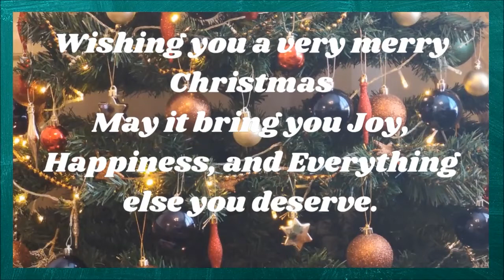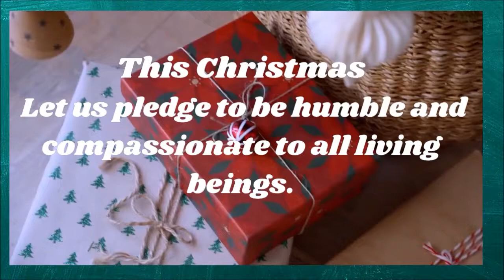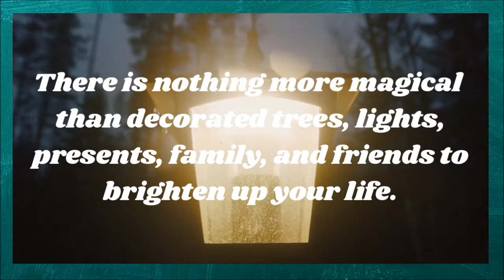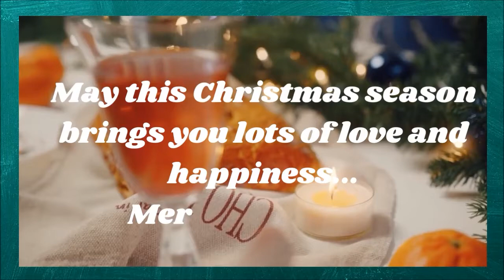CHRISTMAS SONGS COMPILATION II Yojlen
It's a Christmas songs compilation. Hope you will enjoy listening to these lovely songs. God bless!

12 Days of Christmas     -- Jingle Punks
Silent Night   -- E's Jammy Jams
Oh Little Town of Bethlehem   -- E's Jammy Jams